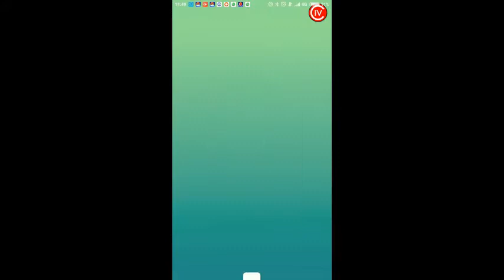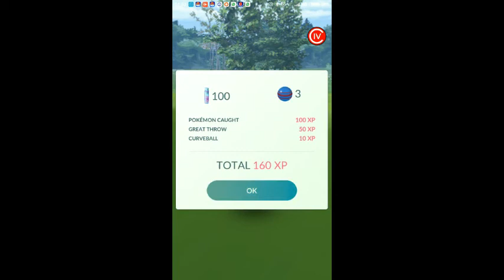Kyogre Raid Win and successful Catch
Pokemon Go Kyogre Raid Win and successful Catch
Pro tips
1) Golden Razz curveball
2) Set the circle
2) Throw during attack animation when central